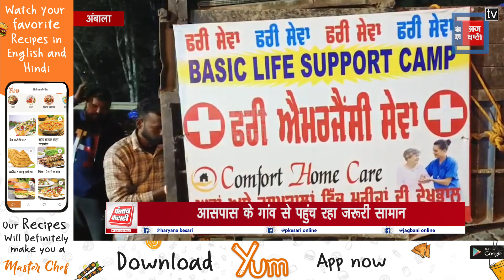शंभू बॉर्डर पर तीसरे दिन भी डटे किसान, आसपास के गांव से पहुंच रहा जरूरी सामान